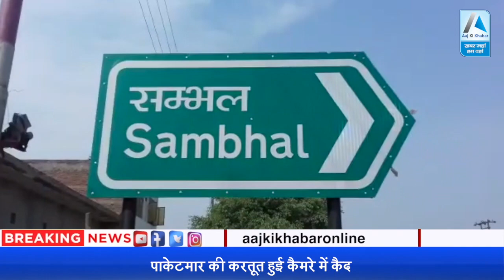UP : बोल्ट की रफ़्तार से फुर्र हुआ पॉकेट मार , बन गया वीडियो